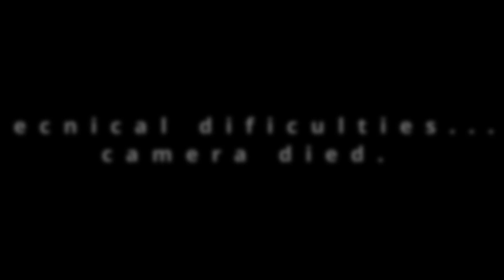Bucktail Craw | one of the best deep water smallmouth flies | tutorial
Awesome crayfish pattern for bass and trout. This is a simple fly to tie and is quite effective.